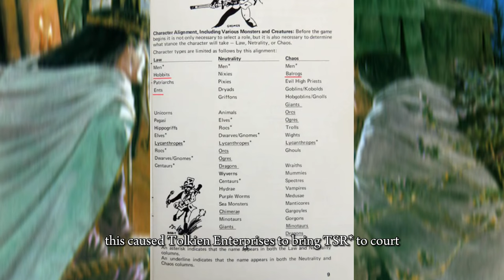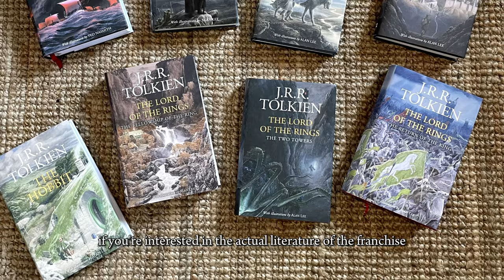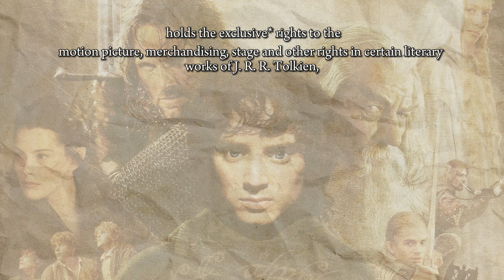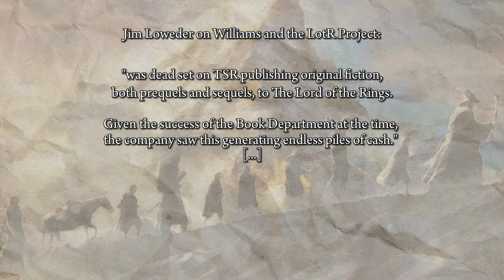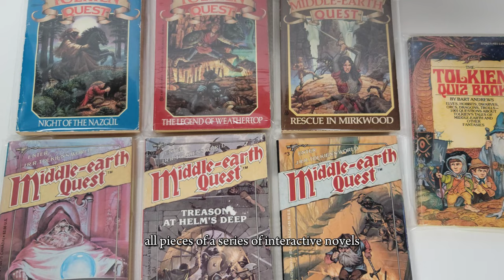When D&D Attempted to Write a Lord of the Rings Sequel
In this video we explore the complicated history between Dungeons and Dragons and the Lord of the Rings, as well as a time when new novels set in Middle Earth could have been written!

Any feedback is always welcome, I hope you enjoy!!

(Some of the) Artists featured in my videos:

Daniel Jeffries
Lorenzo Colangeli
Ted Nasmith
John Howe
Greg and Tim Hildebrandt
Bohemian Weasel
Joe Gilronan
Matt Stewart
Alan Lee
Melissa Myra
John Paul Cavara
Pasi Leinonen
Alyxandria Davis
Dartxo
Franz Fdez
Alan Lee
Ludovic Bourgeois
Federico Musetti
Anato Finnstark
Ahmet Can Kahraman
Jenny Dolfen
Justin Gerard
Donato Giancola
Anna Kulisz
Stevce Lazarevski
Coliandre
Antonello Venditti
Matt DeMino
Lady Elleth
DarianaLoki
Ainave
Shalizeh
Marek Madej
Bastien Lecouffe
Sniжna Barbarian
Vladimir Kafanov
Neyrefen
Natalia Be
NastyaSkaya
--and many more that I will add soon!!!--